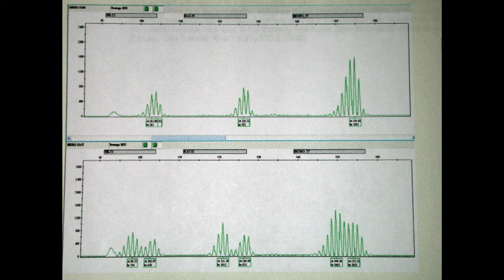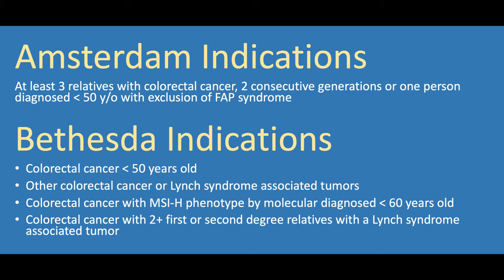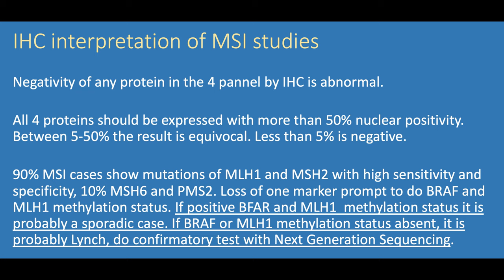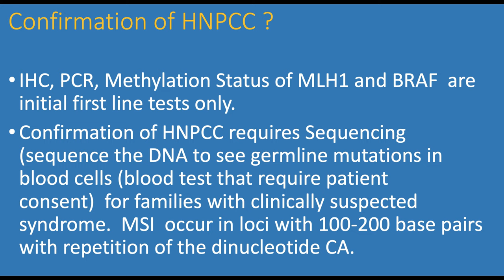Pathology Case 125